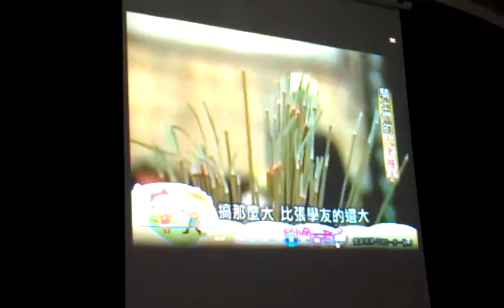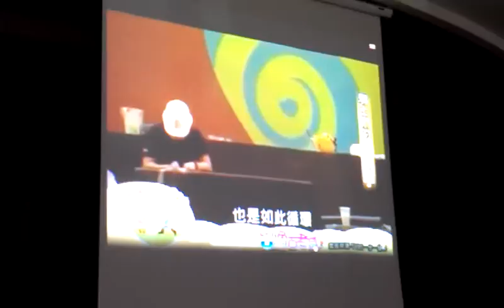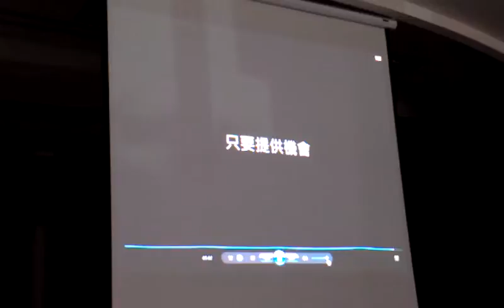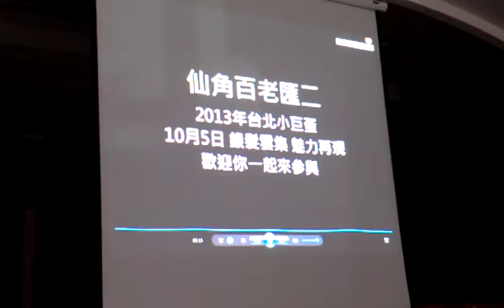健康活力秀成長過程VIDEO1883